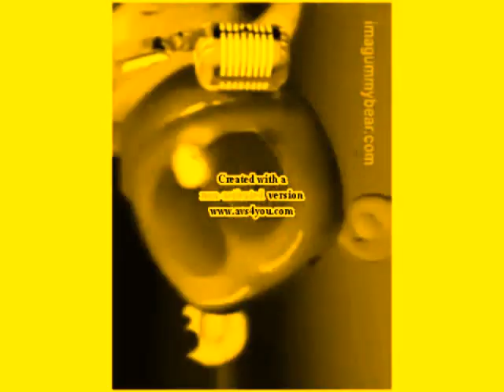Klaskyklaskyklaskyklasky Gummy Bear with Colors Effects Round 1 vs Hara Klapof (REMASTERED)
Created on:
Audacity Versions
BlueStacks5
Wrapper Offline
VideoMeld
Capcut
Wondershare Video Editor
Wondershare Filmora
VideoPad Video Editor
Resource Hacker
Alight Motion
Audacity
Windows Essentials Live Movie Maker 2012
Balabolka
Flowframes

Recorded on:
Bandicam
AZ Screen Recorder
OBS Studio